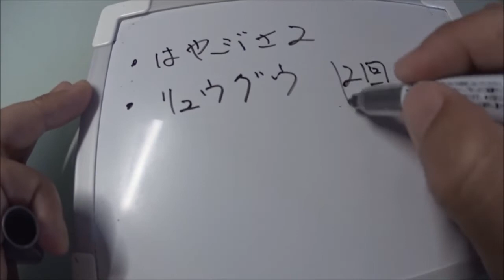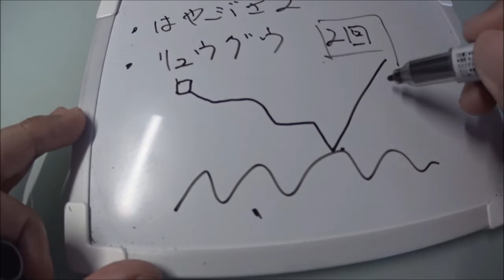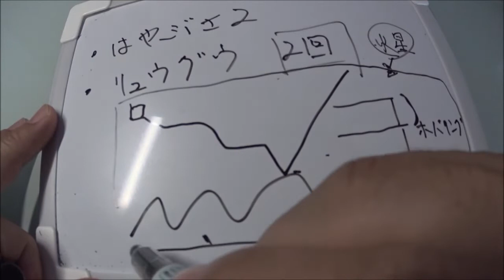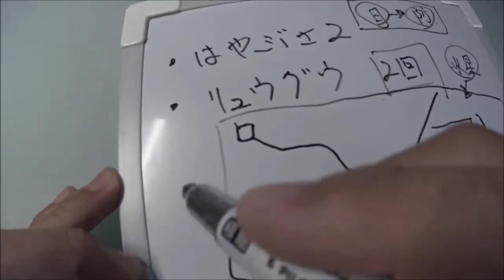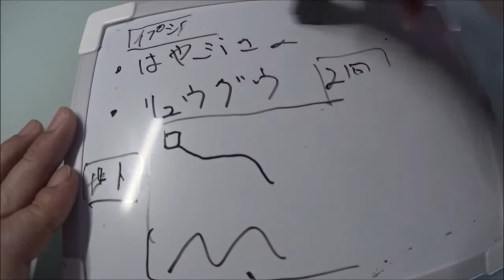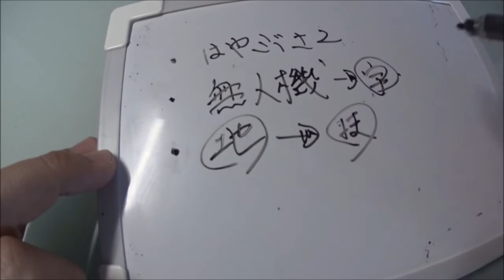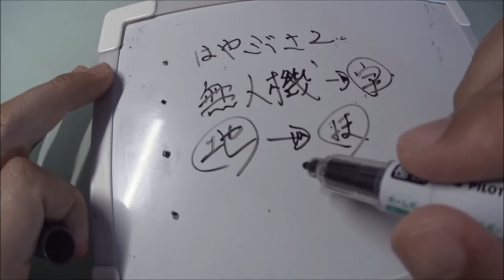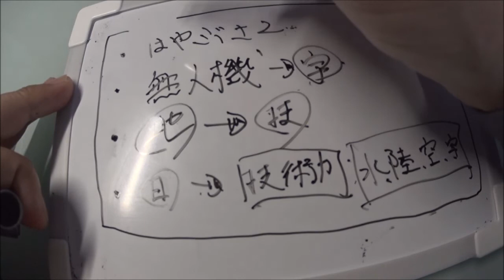はやぶさ2に見る日本の宇宙空間での軍事転用は？世界でもトップではないのか・・・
・リュウグウへの二回目のタッチダウンが成功

・8,5mで一旦ホバリングして着地に備える

・日本はイプシロンやH2Aロケットなどがあり、軍事転用はしていませんがこれも可能
　弾道ミサイルにもなり得る

・宇宙空間での無人飛行、戦闘機など開発も可能か

関連動画
小惑星探査機「はやぶさ２」の小惑星リュウグウへの第2回タッチダウン運用（19/7/11）ライブ配信
はやぶさ2、小惑星への再着地に成功　JAXA管制室と記者会見をライブ配信（2019年7月11日）

引用・転載「出典：海上自衛隊ホームページ」
引用・転載「出典：航空自衛隊ホームページ」
引用・転載「出典：陸上自衛隊ホームページ」

小惑星探査機「はやぶさ2」搭載小型着陸機MASCOTの分離運用に関する記者説明会